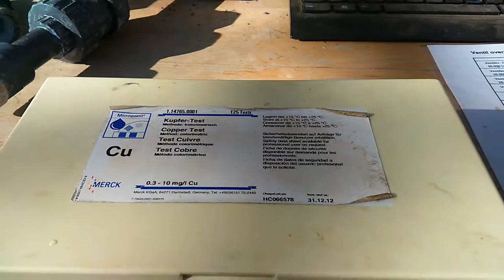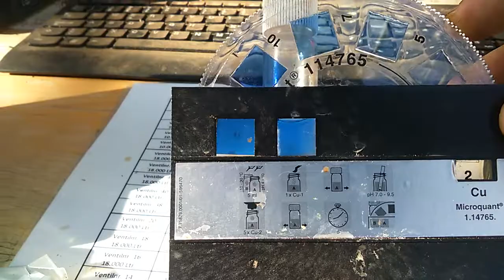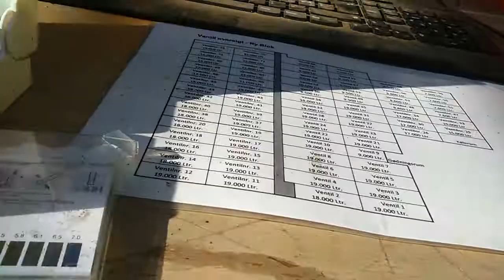Измеряем вместимость меди (Cu) после фильтра в воде для полива